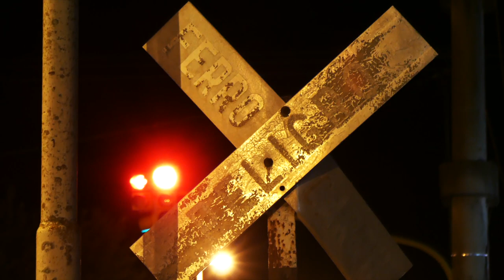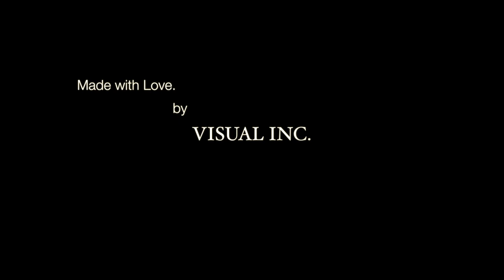Argentina 2017 Image Film - Places plus Faces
Filmed in Argentina as part of corporate video production services.
TEASER ONLY - For promotional use only.
Camara I : Indira Iglesias
Camara II: Tristan Ruiz
Music and Edition: VISUAL INC. - AereoVisual.com